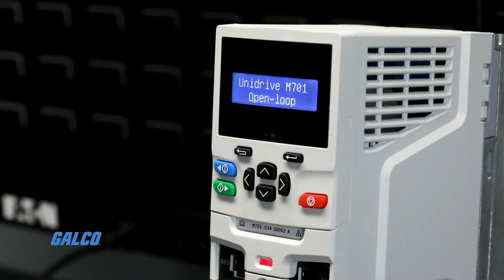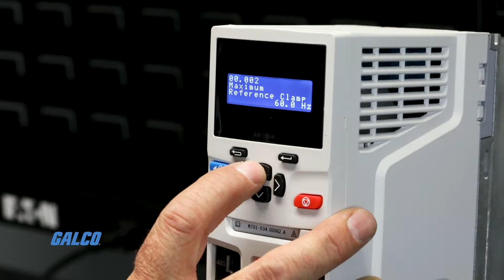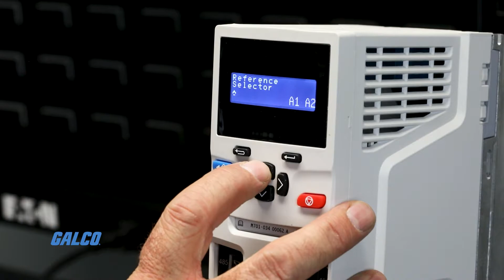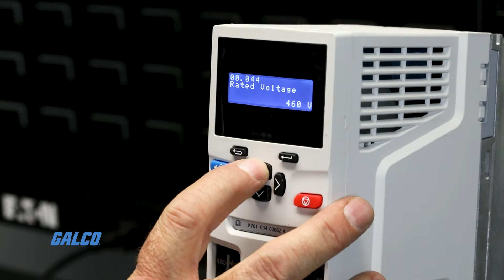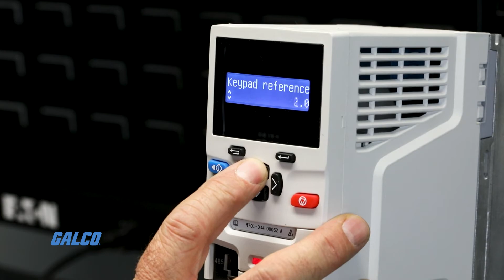Control Techniques Unidrive M700 Series, Basic Set Up | Galco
In this demonstration, we will show you how to perform the initial startup on the Control Techniques M700 series AC drive. Before we begin, make sure that your drive is wired properly, and safely energized. You will also need your motor nameplate data. We will be going through the Menu 0 parameters which have all of the necessary parameters for a basic startup.

With respect to the usage, installation or assembly of any products described in this video, Galco Industrial Electronics, Inc., a Michigan corporation, encourages you to follow the requirements and/or guidelines of: i) the Occupational Safety and Health Act of 1970, Public Law 91-596, as amended, and all laws, rules and regulations implemented in relation thereto; ii) the National Electric Code®; and iii) NFPA 70E®. Any installation, assembly or work described in this video should be performed by a qualified licensed electrician. GTV, Galco, galco.com, Galco Industrial Electronics,
and Galco Industrial Electronics, Inc. are registered and/or pending registered trademarks under the U.S. Patent and Trademark Office, assumed names, registered domain names, and/or trade names of Galco Industrial Electronics, Inc., a Michigan corporation.